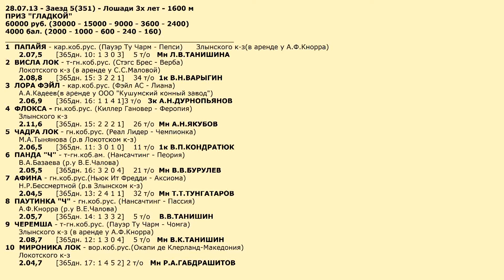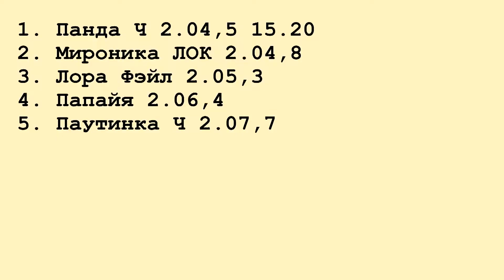Московский ипподром. Бега. 28.07.13. Заезд 5(351). ПРИЗ ГЛАДКОЙ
Бега на Московском ипподроме 28.07.13. Приз Гладкой для трехлетних кобыл.